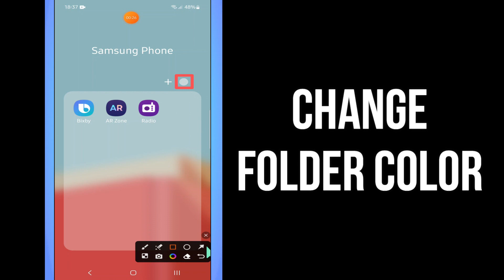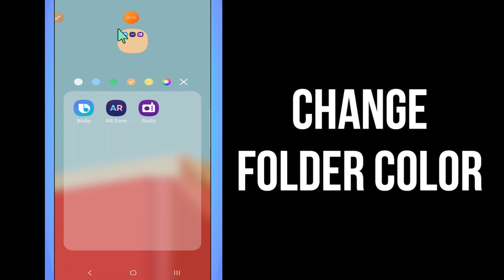How to Change Folder Color On Samsung Galaxy S23 Ultra